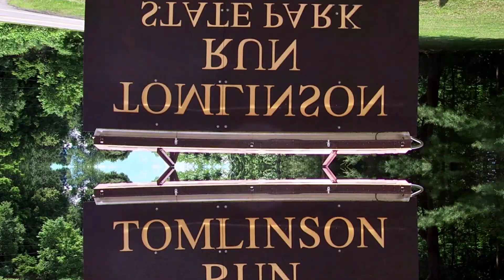Bushwhacker Meetup 2022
Our Bushwhacker Plus meetup on June 11, 2022, at Tomlinson Run State Park in New Cumberland, West Virginia.
This is formally the Traveling Teardrop channel.

Ice cream video editor 2.7